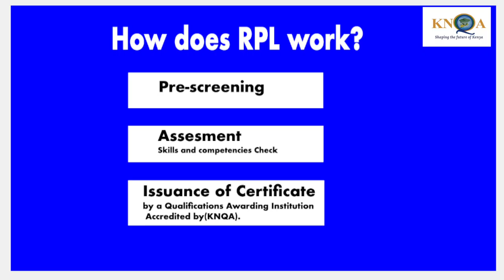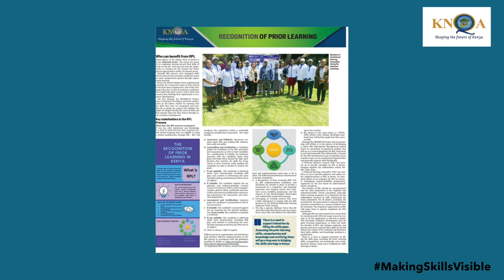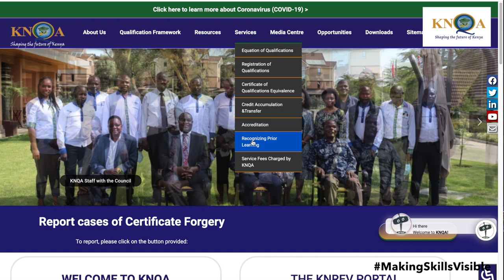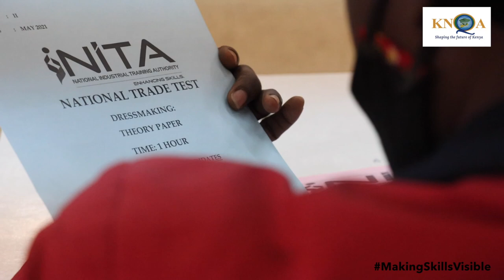What is RPL KNQA